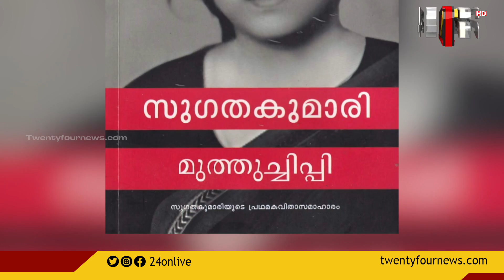കാല്പനികതയുടെയും ആധുനികതയുടെയും സമഞ്ജസമാണ് സുഗതകുമാരിയുടെ കവിതകള്‍